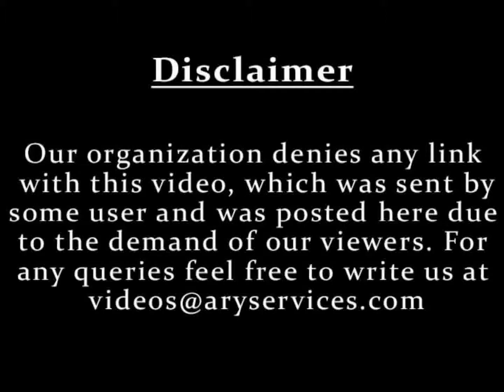Man Escapes Death Twice